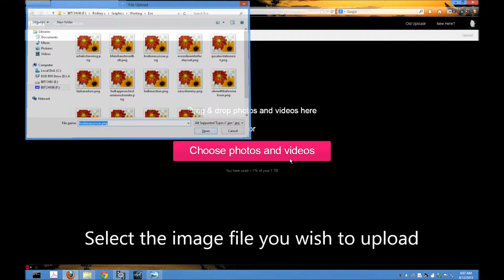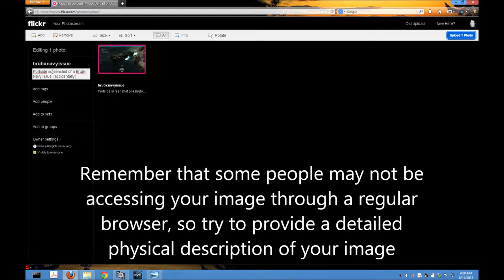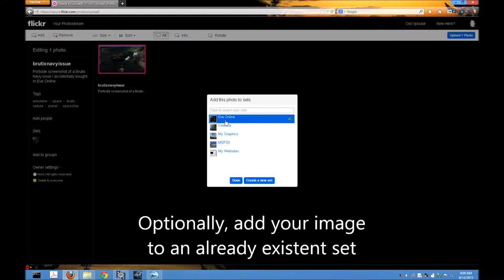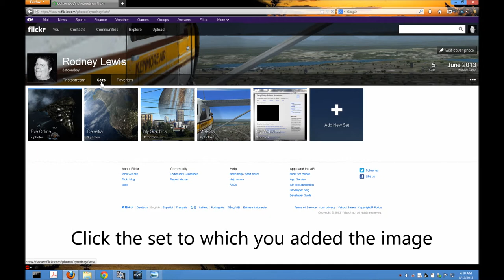How to Upload an Image to Flickr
Demonstrates the process of uploading an image to your Flickr Photostream